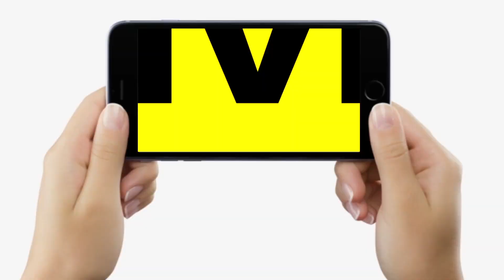Pappu Yadav खूब बोले Bihar में लालपानी को लेकर, Nitish Kumar से पूछ लिया, कोई डरता क्यों नहीं ?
Pappu Yadav खूब बोले Bihar में लालपानी को लेकर, Nitish Kumar से पूछ लिया, कोई डरता क्यों नहीं ? | Bihar News | LiveCities